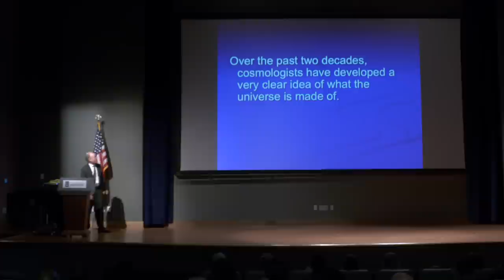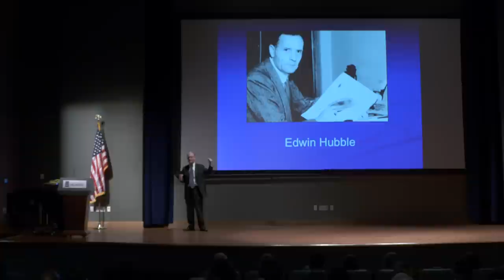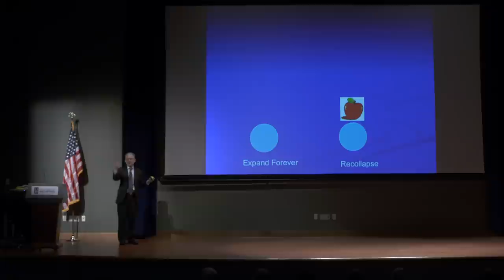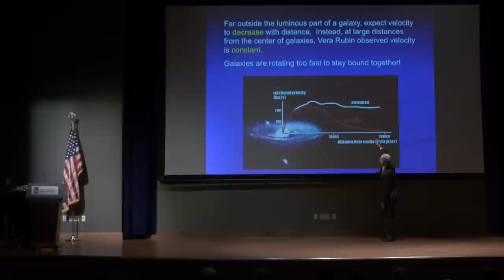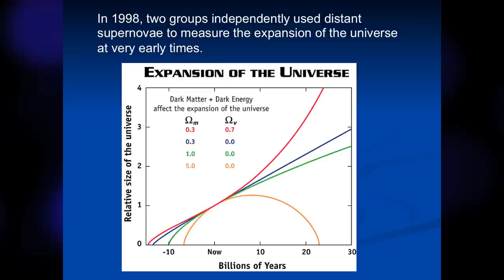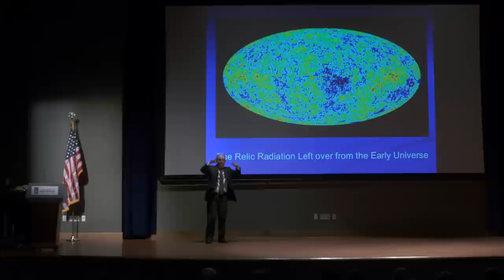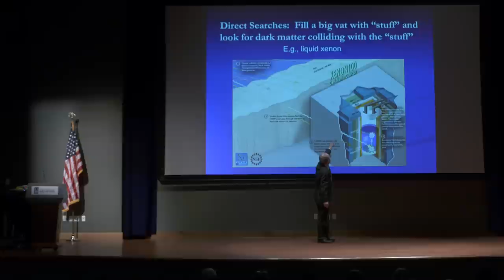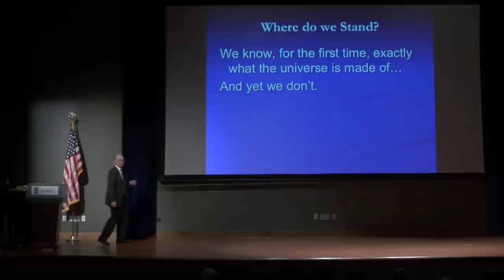The University of Memphis - "What is the Universe Made Of"?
“What is the Universe Made Of?” was delivered by Dr. Robert Scherrer on April 6, 2018, as the 3rd annual Lois McGlothlin Donaldson Endowed Lecture in Physics for the University of Memphis Department of Physics and Materials Science.
Dr. Scherrer is a cosmologist at Vanderbilt University specializing in the physics of dark matter and dark energy. After earning his A.B. degree in physics at Princeton University and spending two years at Cambridge University, Dr. Scherrer earned his PhD in physics from the University of Chicago in 1987. He was a postdoctoral research fellow at the Harvard-Smighsonian Center for Astrophysics before joining the faculty at Ohio State University in 1989. He came to Vanderbilt in 2003 to serve as Chair of the Department of Physics and Astronomy. Dr. Scherrer has won awards for distinguished teaching and communication of the excitement of contemporary physics to the general public.

For more on the Department of Physics and Materials Science at the University of Memphis, please